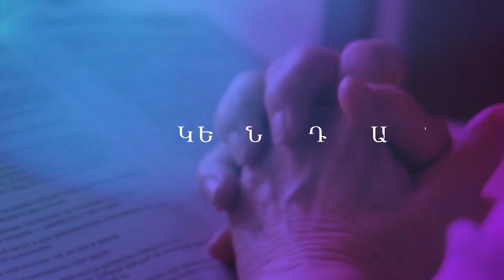Հովիվ Էմիլ I Հավատքի հերոսներ I 8 11 2020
Ովքե՞ր են ժամանակակից աշխարհի հերոսները։
Դա կռվի դաշտում իր երկիրը պաշտպանող զինվորն է, դա բազմազավակ մայրն է, դա ֆիլմի մեջի «գլխավոր հերոսն» է, որի օրինակին հետևում են հազարավոր մարդիկ...
Իսկ ովքե՞ր են հավատքի հերոսները։
Դա Ենոքն է, ով կանգուն մնաց իր հավատքի մեջ, չնայած այլասերված ու ծաղրող սերնդին։ Դա Նոյն ու նրա ընտանիքն են, դա երիտասարդ հովիվ Դավիթն է, ով տապալեց Գողիաթին, դա Դանիելն է առյուծներով շրջապատված, դա դեպի մահը գնացող շղթայված  Պողոսն է... Դա Հիսուսն է խաչի վրա։Հավատքի հերոսները նրանք են, ովքեր լիովին վստահեցին Տիրոջ Խոսքին, հայտնվելով դժվարին ու երբեմն անհույս իրավիճակներում։
Ուրեմն եկեք մենք էլ դառնանք հավատքի հերոսներ անմնացորդ նվիրելով մեր կյանքը Տիրոջը և  Նրան ծառայելուն։